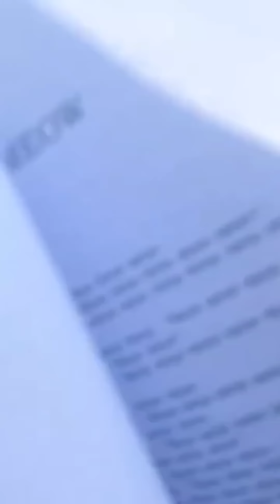Talking Cats That Will Make You Laugh!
Have you ever wondered what your cat is really thinking? Well, wonder no more! Get ready for the furriest comedians on the internet—talking cats that will make you LOL!